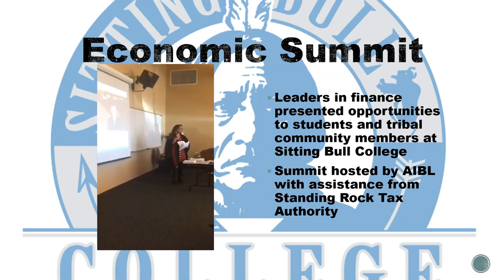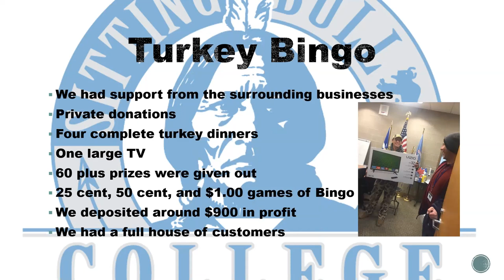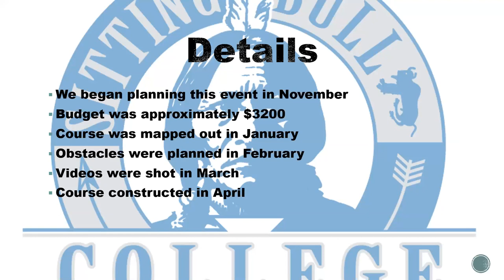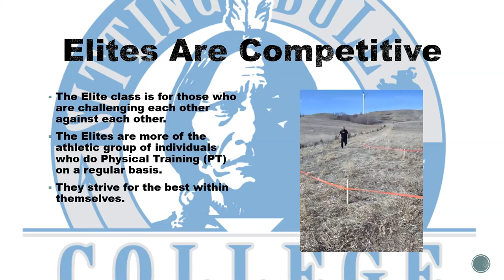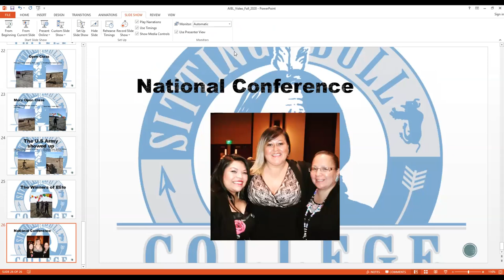Sitting Bull College American Indian Business Leaders (AIBL)